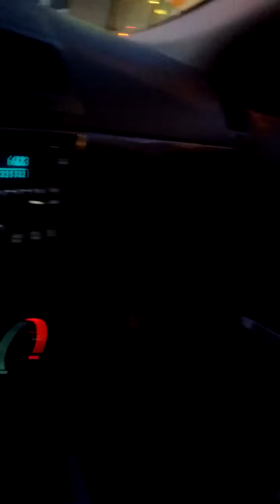Wrigley Ram Jams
Wrigley rolling in the G5